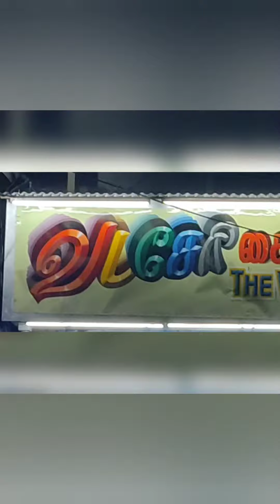𝗦𝗼𝗳𝘁 Sungadi 𝗖𝗼𝘁𝘁𝗼𝗻 Saree#Light Weight#5.5 metres#vadasery